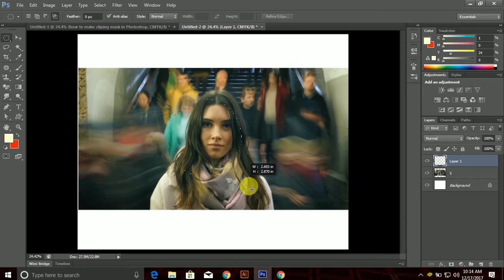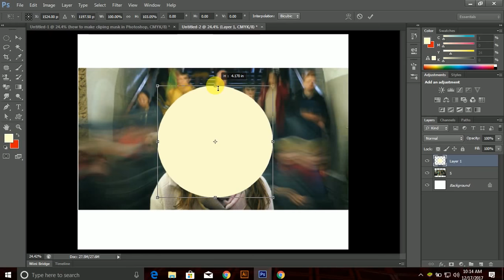cliping mask in photoshop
how to make cliping mask in photoshop